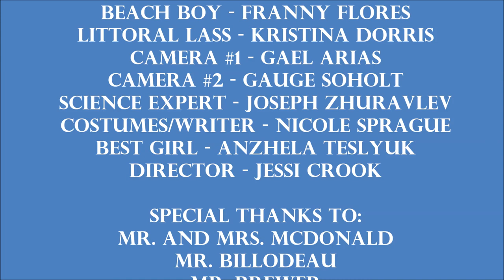"Where's the Beach?"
Al G. and Mariana discover their beachfront dream home.  Will they heed the warnings of Beach Boy and Littoral Lass or will they be fooled by the unscrupulous real estate agent?  Find out in this informative video about the dangers of coastal erosion!

Filmed on location in Soap Lake Washington by Mr. Brewer's Oceanography class.